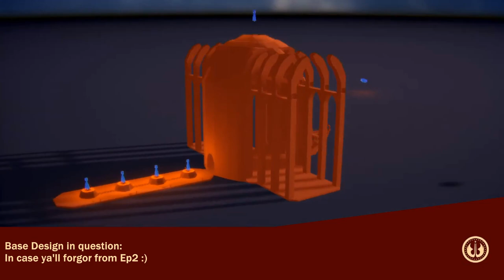Space Engineers Space Race Ep5: Tiki tour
Bit of a lackluster episode in terms of rocketry ¯\_(ツ)_/¯

MOD LIST:

KING's Solar Panels
Advanced Systems: Scaffolding
Advanced Welding - detaching and reattaching blocks!
Aerodynamic Physics
Airtight Gate
AQD - Small Grid Expansion
Automatic Ore Pickup
Build Info
Colourful Icons
Colourful Rendering
Daily Needs Survival Kit
DEP Armor Block Collection
EDP - Door pack 1
Gases with Masses
Hud Compass
Jetpack Limit - Low power, Small tanks
L.Y.N.X Industries - Gas Storage Expansion
Laser Antenna - No line of sight required
Life'Tech Greenhouse (only Decoration)
Lightning Rod
MA Panel Hinge
Midspace's Ship Speed Unlimited
Nanobots Build and Repair System
Pipelines
Plane Parts
Plane Parts plus: Propeller
Planet 26 Water
Real Orbits
Rebels Lights
Rocket FX
Sneaky Sounds - Quieter Tools
Space Just Got Real
Skimt's SolarMap
Tethers - Power Poles
Text HUD API
Unranium On Moons Again
Water mod
Zardos Connector Passageway
Zoom+ Camera